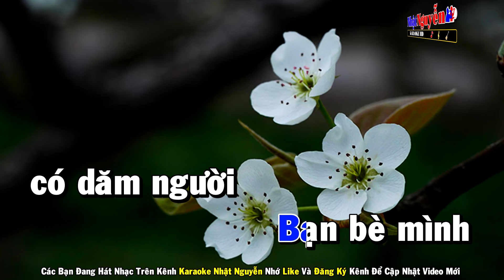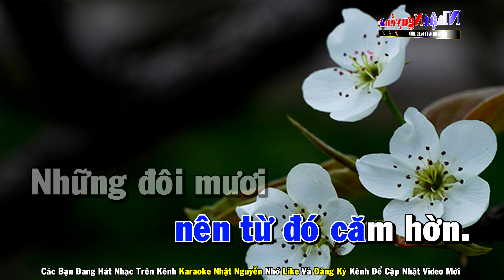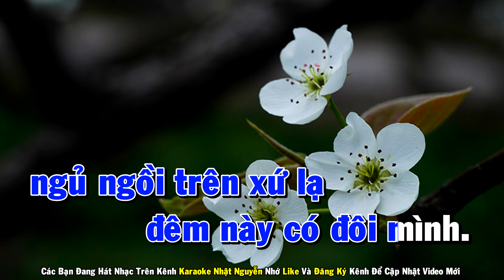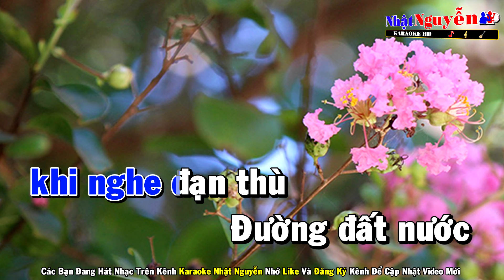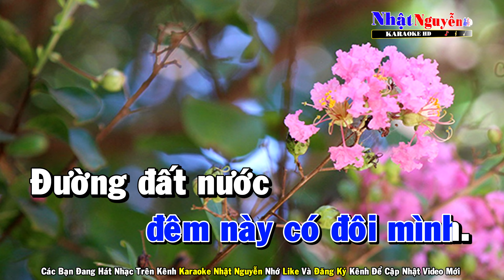Đêm Trên Vùng Đất Lạ Karaoke Tone Nam Nhạc Sống - Phối Mới Dễ Hát - Nhật Nguyễn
❖ Chân Thành Cảm Ơn Cả Nhà.